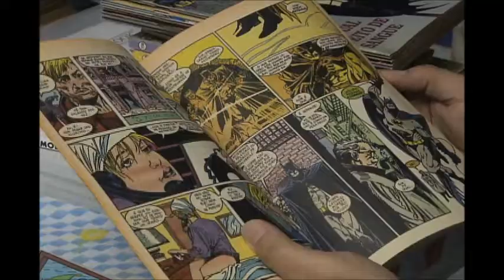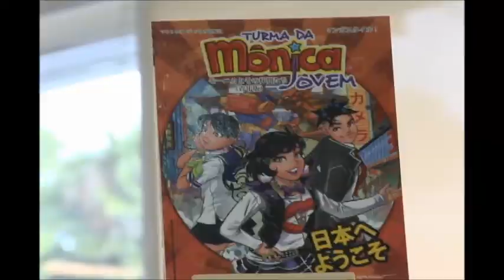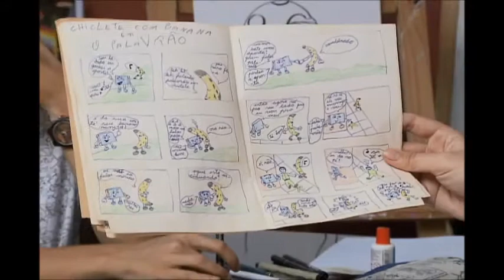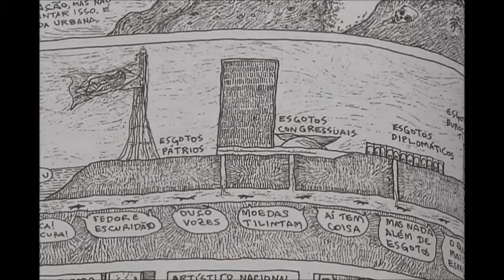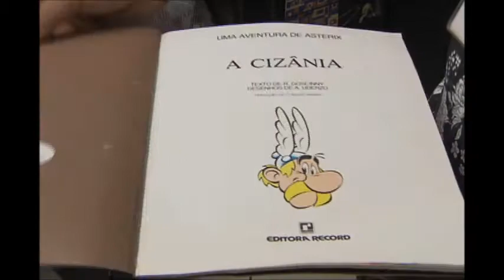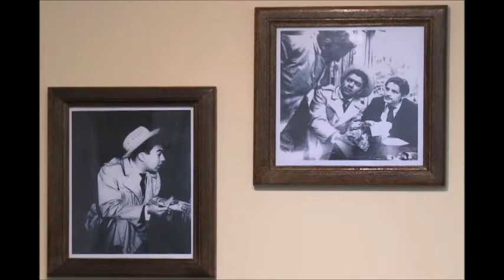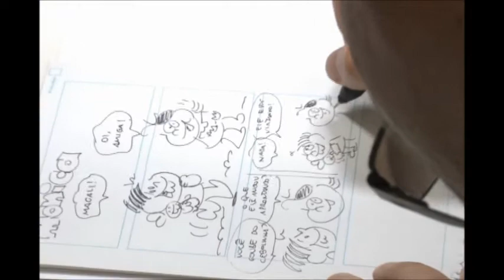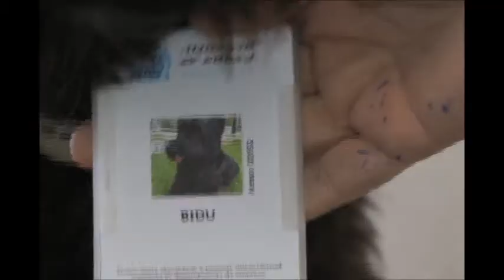Repórter Justiça - O universo das histórias em quadrinhos (02/02/18)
As páginas são pequenas, os personagens se comunicam por meio de balões e o som é o leitor que produz... Você, provavelmente, já leu algum gibi na vida. Leia a íntegra da sinopse